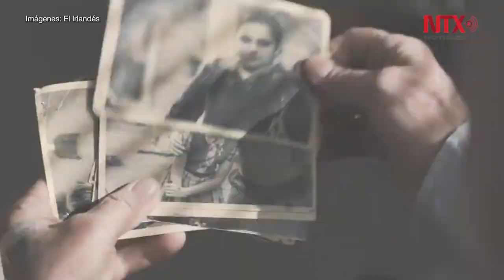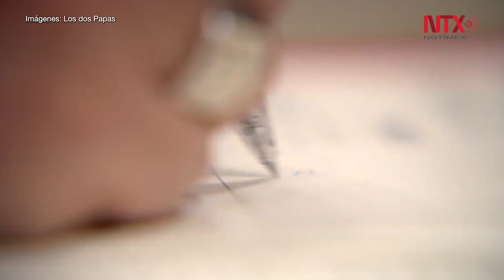Martin Scorsese, Quentin Tarantino y Todd Phillips se disputan El Globo de Oro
La antesala de los premios Oscar dio a conocer a sus nominados, en donde destacan largometrajes como El irlandés y además de las cintas Joker y Érase una vez en Hollywood.